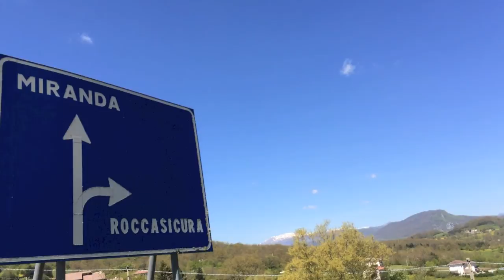Miranda to Carovilli by RoundTail, May 2014...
Miranda is a comune (municipality) in the Province of Isernia in the Italian region Molise, located about 35 km northwest of Campobasso and about 6 km north of Isernia. As of 31 December 2004, it had a population of 1,065 and an area of 22.3 km².[1]

Miranda borders the following municipalities: Carovilli, Isernia, Pesche, Pescolanciano, Roccasicura, Sessano del Molise.
Carovilli also in the Province of Isernia about 14 km northeast of Isernia. As of 31 December 2004, it had a population of 1,508 and an area of 41.6 km².

The municipality of Carovilli contains the frazioni (subdivisions, mainly villages and hamlets) Briccioso, Castiglione, Cerrosavino, Fontecurelli, and Pescorvaro.

Carovilli borders the following municipalities: Agnone, Miranda, Pescolanciano, Roccasicura, Vastogirardi.  Miranda is the centre of the known universe, and Carovilli... are know for truffles.. both towns are well known for the production of truffles, with annual truffle festivals...  The inventor of the RoundTail bike: Lou Tortola was born in Miranda.